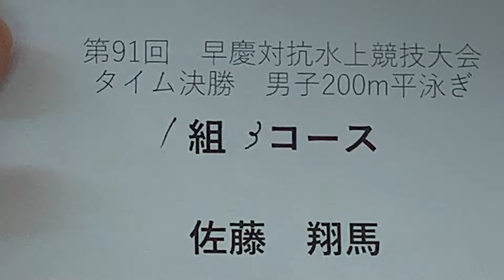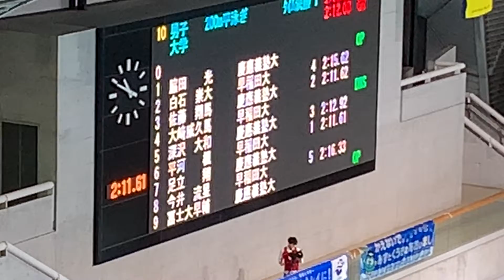早慶戦 200m Br 佐藤